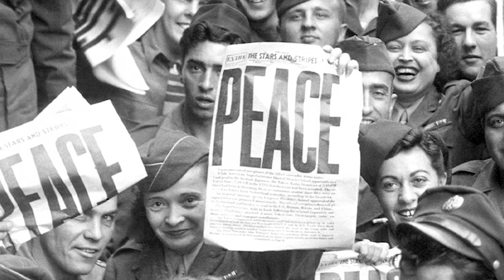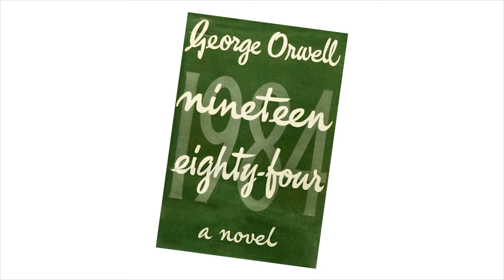AF-400: The 1940s: What Were Your Ancestors Doing? | Ancestral Findings Podcast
What were your ancestors doing in the 1940s? This interesting decade saw America enter WWII and also brought an end to the war. It is best known for that, but other things were going on then, too. Here are some things that may have impacted the everyday lives of your 1940s ancestors–or maybe even you, if you were there.

00:00 - Intro
01:03 - WWII Ends
02:16 - The Invention of the Bikini
02:38 - Jackie Robinson
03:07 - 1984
03:46 - Free Offer